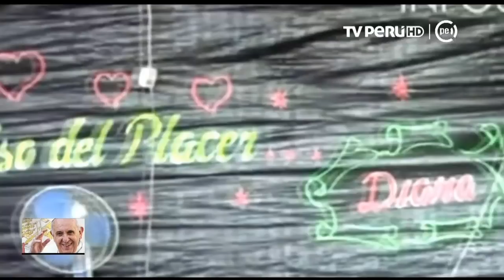Papa Francisco y su lucha contra la trata de personas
El santo padre ha condenado públicamente y de forma reiterada la trata de personas, delito que tiene cada vez más víctimas y que se ha convertido en el tercer ilícito más lucrativo después del narcotráfico y el tráfico de armas. Madre de Dios, región que visitará hoy, lidera la lista de los lugares del país más afectados por este flagelo.